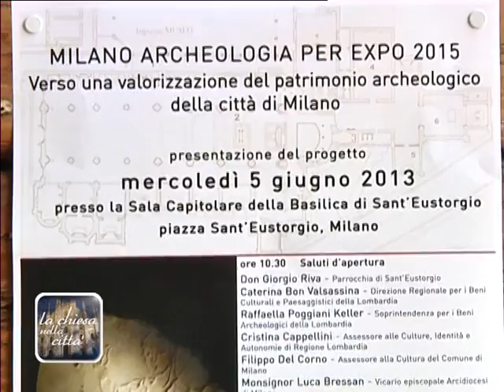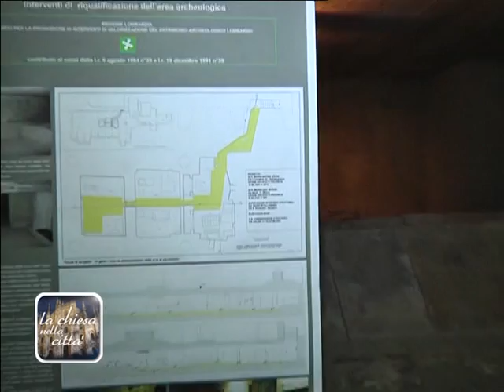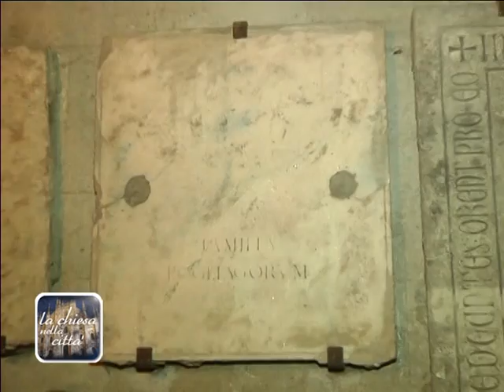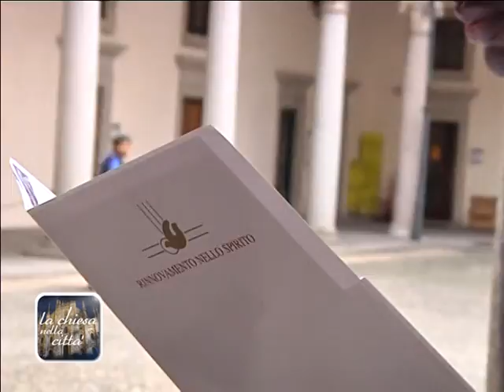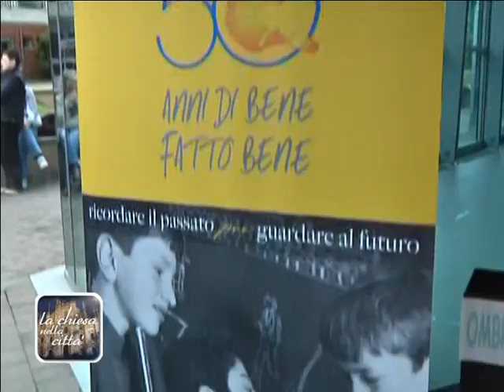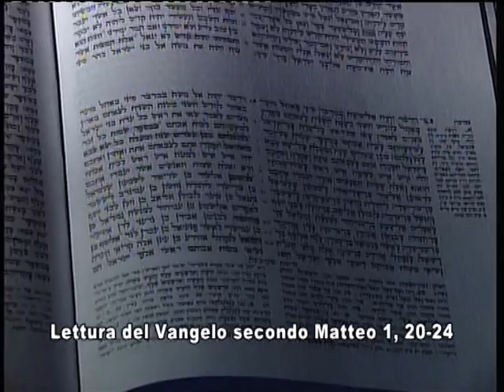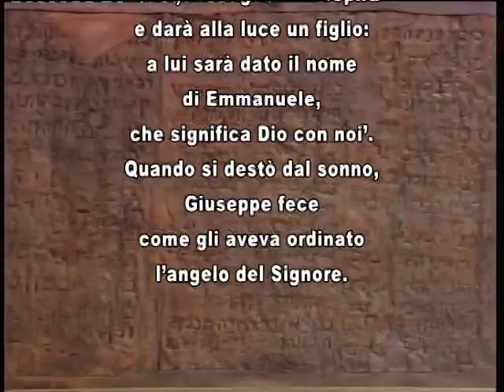06/06/2013 - La Chiesa nella Città